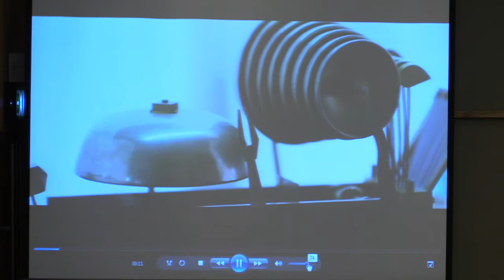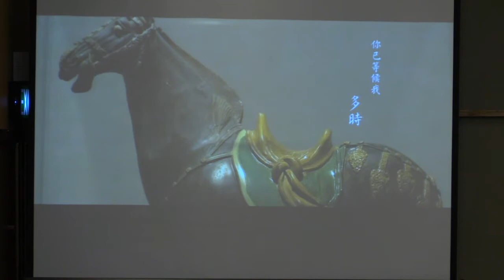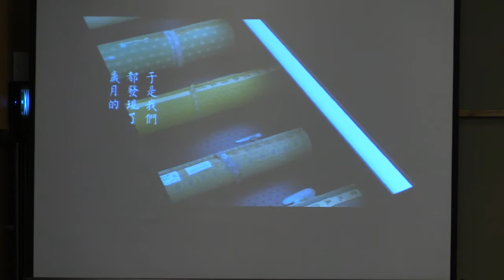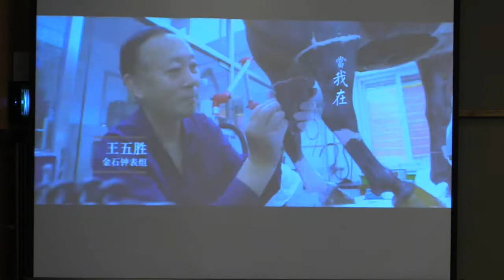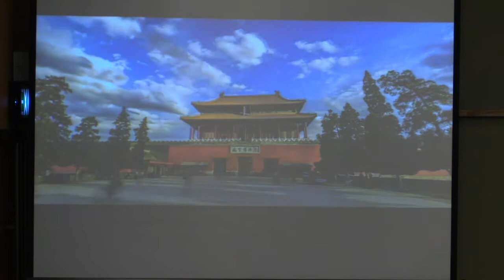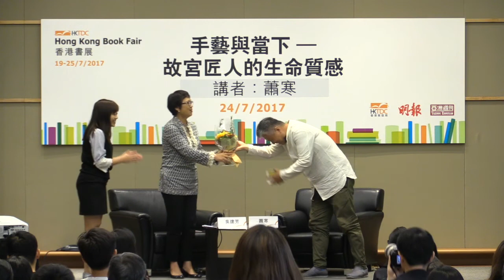香港书展2017：手艺与当下 — 故宫匠人的生命质感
手艺与当下 — 故宫匠人的生命质感
分类： 名作家讲座系列
地点： 会议室 S226-227
讲者： 周兵、萧寒
主持： 吴建芳

香港贸易发展局主办的第28届香港书展，于2017年7月19至25日，在香港会议展览中心举行。

「年度主题」为「旅游」。